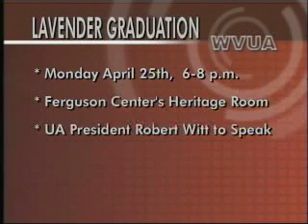LAVENDER GRADUATION.mp4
Thousands of UA students are about to graduate and enter the work force. But, before they walk across the stage at commencement there's a spcial graduation ceremony they can be a part of.